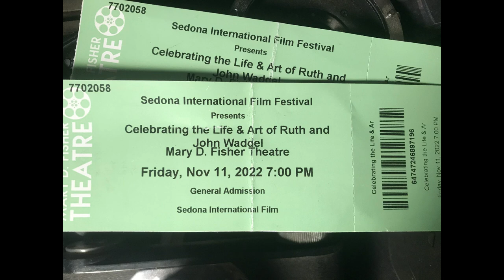Celebrating the Life & Art of Ruth and John Waddel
Mary D. Fisher Theatre, Friday November 11, 2022.